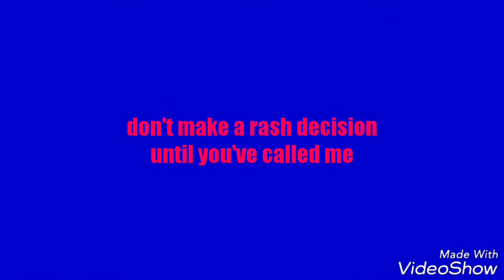Your bestinthebend Car Guy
Before making any rash decisions, you definitely need to call your bestinthebend car guy 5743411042